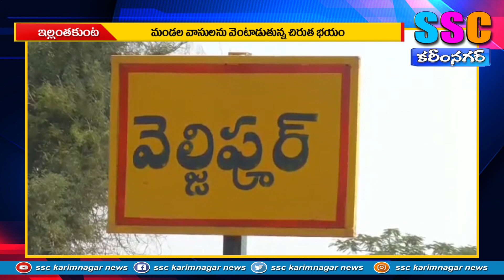కొనసాగుతున్న చిరుత భయం....SSC KARIMNAGAR NEWS 02.02.2021